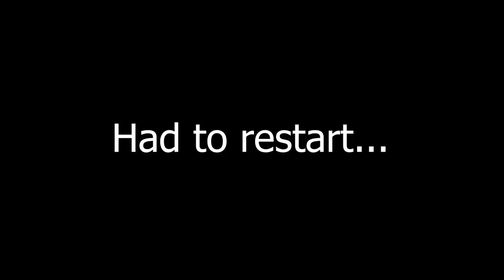Scary little girl with needle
HORROR Highlights from Visage Playthrough

***Official Stream Schedule for 2019***
Friday - 7PM - 12AM EST
Saturday - 7PM - 12AM EST
Sunday - 7PM - 12AM EST
Monday - 7PM - 12AM EST